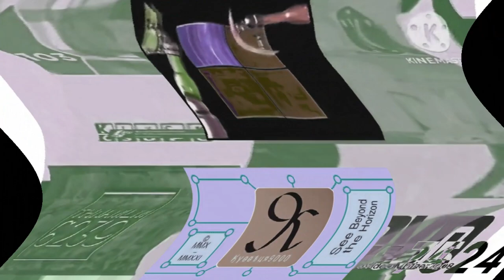MBC 3 Ident: Fish | Feels Dizzy^36